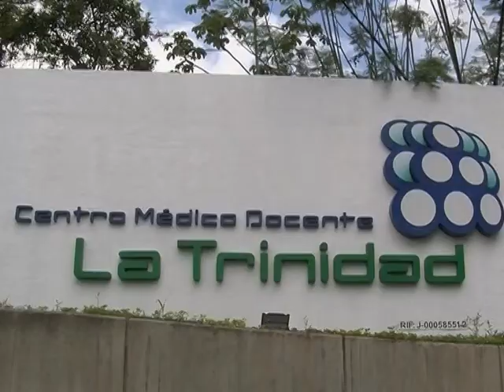El cantante argentino Cerati experimenta una "leve mejoría"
El estado de salud del rockero argentino Gustavo Cerati, que sufrió un accidente cerebro-vascular el pasado 15 de mayo en Caracas, experimentó una "leve mejoría" y su vida no corre riesgo salvo complicaciones "muy inesperadas", dijeron este viernes 21 sus médicos.